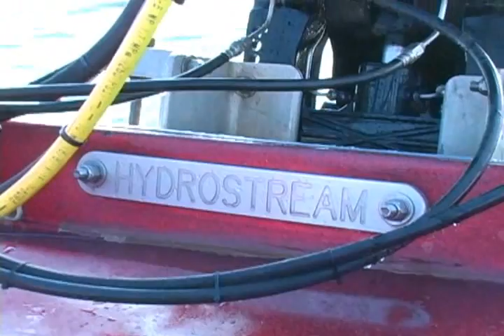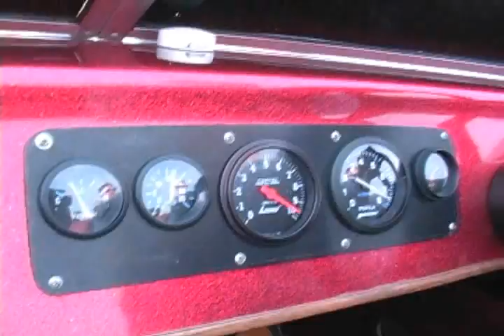Tanner Park Fast Boats, November 2006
Fast boats on the Great South Bay at Long Island's Tanner Park - November, 2006.